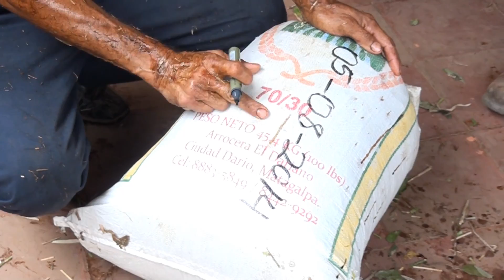Alimentación de verano